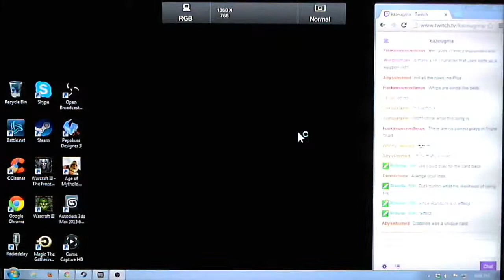[MyNameIsKaz] Final Fantasy VIII Part 31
This is Final Fantasy VIII as played by MyNameIsKaz, he's playing blind on this one.